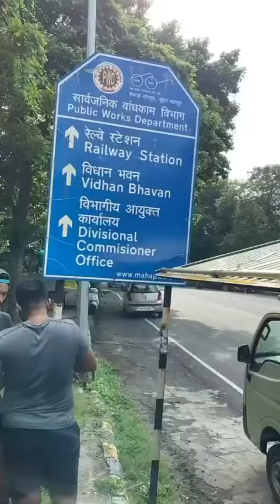food street cake